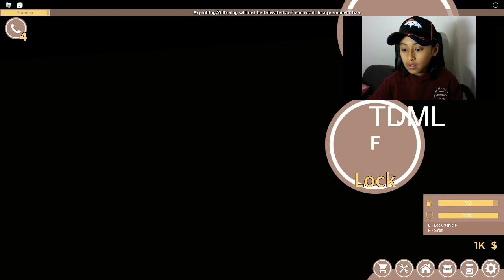Anomic, Part 2 - CAR DEALER!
Playing as a car dealer in the Nevada desert.